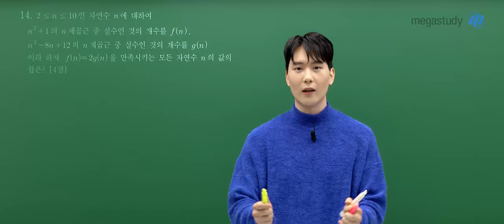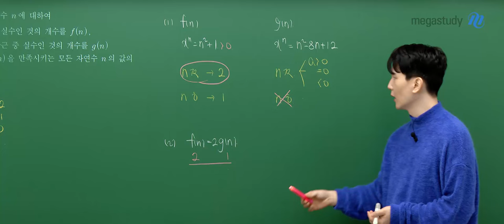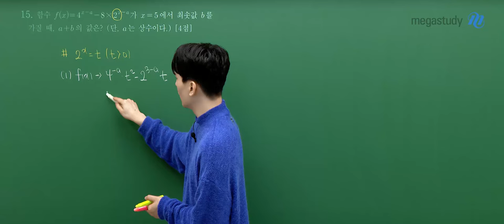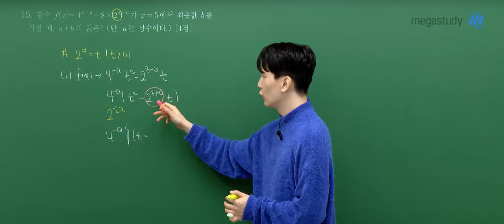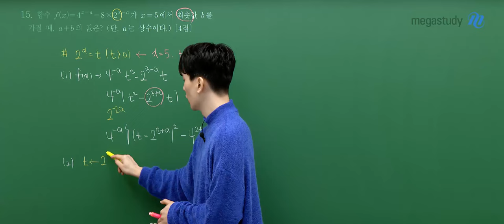[메가스터디] 수학 강영찬쌤 - 2024년 고2 9월 모의고사 수학 해설강의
수학 강영찬 선생님의 2024년 고2 9월 모의고사 수학 해설강의 영상입니다.